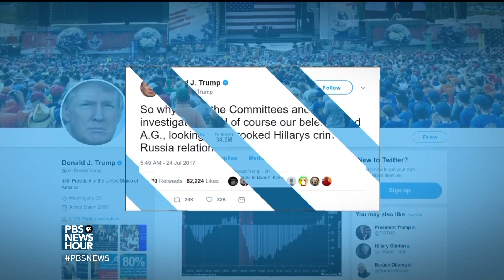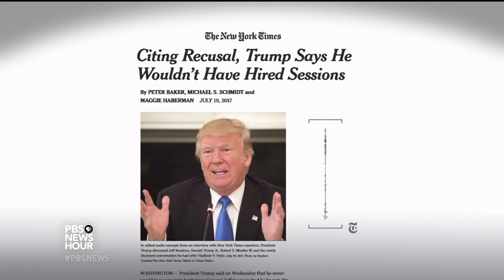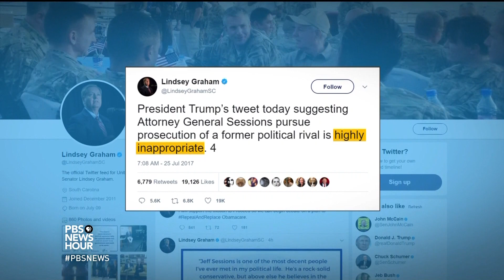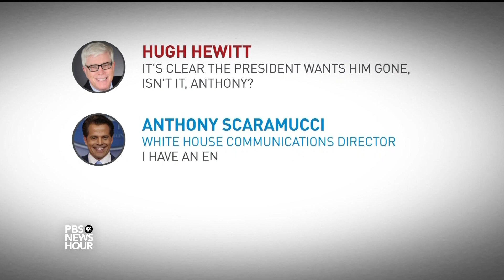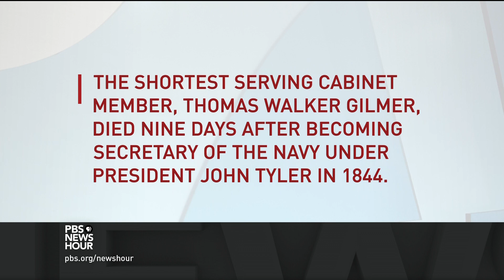Under attack from the president, Attorney General Sessions still advancing conservative agenda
President Trump's escalating criticism of Jeff Sessions over his rescual from the Russia investigation has exposed a rare public rift between a president and his attorney general, leading some to believe that Sessions may be forced out. How did we get here, and how are fellow Republicans responding? John Yang and Sari Horwitz of The Washington Post join Jeffery Brown to discuss.